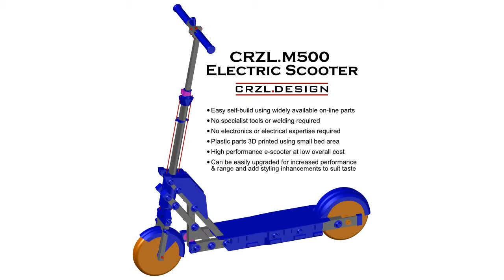CRZL M500 - Battery Compartment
Battery compartment assembly and installation.

It is recommended only persons undertaking the CRZL M500 e-scooter build watch this instructional video (due to it being very long and boring).

See my other videos for scooter running & being ridden.

Note: links to components only work from PDF files.